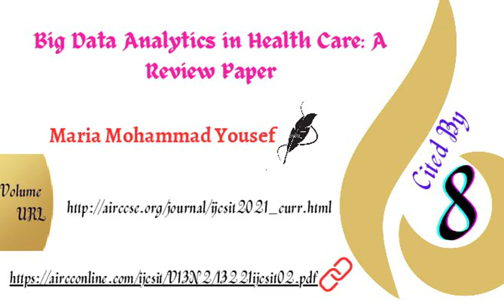2021~ 2022 : Top 10 Cited Research Articles in Computer Science &Information Technology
Scope
The AIRCC's International Journal of Computer Science and Information Technology (IJCSIT) is devoted to fields of Computer Science and Information Systems. The IJCSIT is a open access peer-reviewed scientific journal published in electronic form as well as print form. The mission of this journal is to publish original contributions in its field in order to propagate knowledge amongst its readers and to be a reference publication.